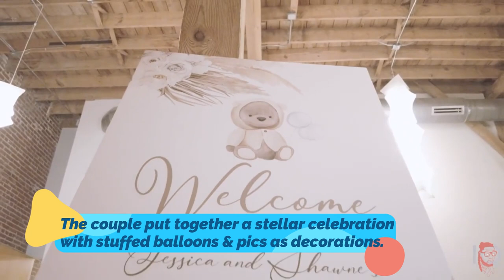Jessica Dime Takes Us Inside Her Beautiful Baby Shower: 'Baby Williams on The Way!' 👼🏽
►Jessica Dime and hubby Shawne Williams are expecting their second child together!

►The rapper recently shared an inside video from her beautiful shower via Instagram and showed off new details about her party.